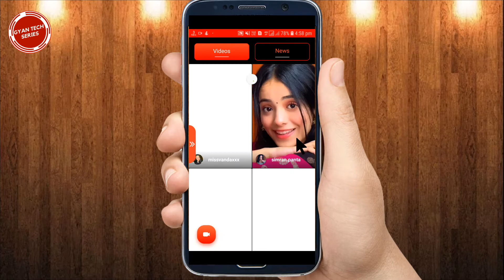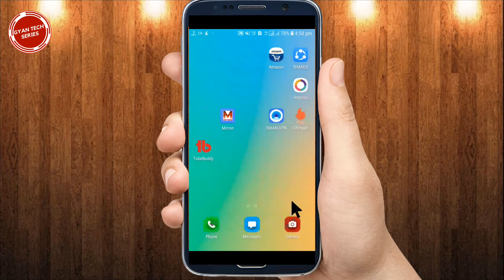Chingari App Me UnFollow Kaise Kare | How To UnFollow Someone On Chingari App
Chingari Me UnFollow Kaise Kare | How To UnFollow Someone On Chingari App